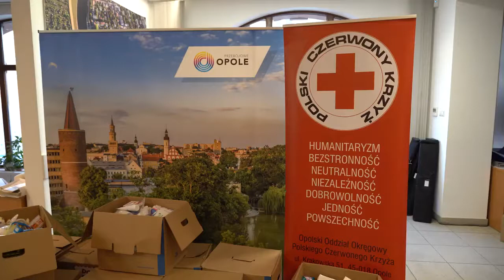Dary z Opola pojadą do Michałowa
Zakończono zbiórkę darów i podsumowano akcję "Dobro ponad granicami" zorganizowaną przez Opole i oddział PCK. Mieszkańcy jak zwykle wykazali się hojnością i wkrótce zebrane dary dotrą do Michałowa nad wschodnią granicę.